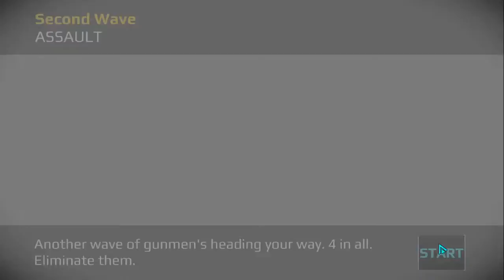Sniper Fury Part 1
Sorry for posting a bit late! hope ya'll enjoy!! I don't know how many episodes of this I am going to do. Tell me what you all think in the comments section! This game is free to download on the Microsoft store!